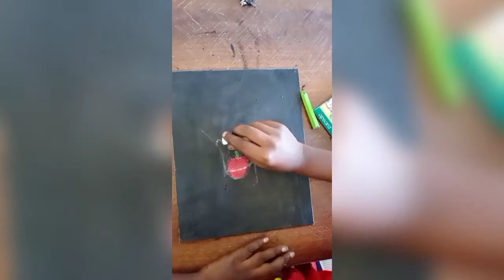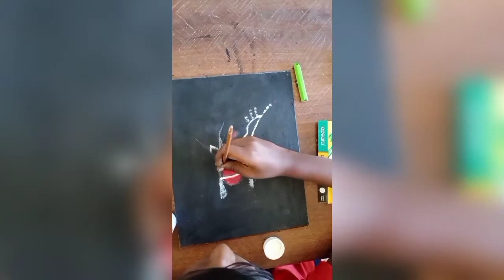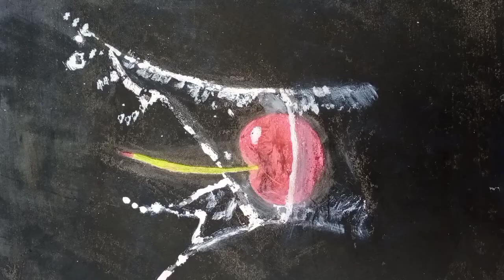# canvas board | oil pastels | crayons art | silver acrylic paint